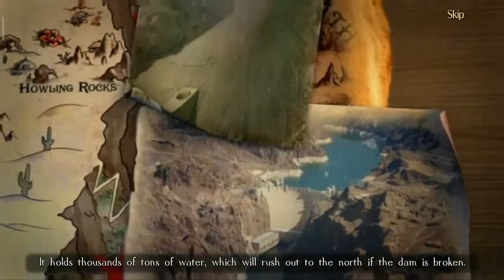Full_HD_animation_movie_Darkness_and_flame_2:_Missing_memories_full_movie.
for more update and like this another videoes click below links….